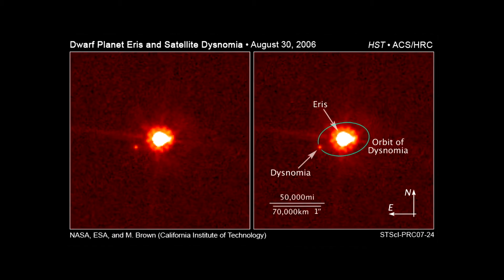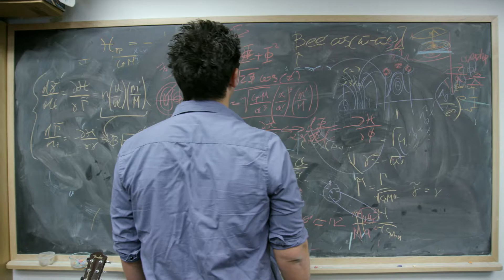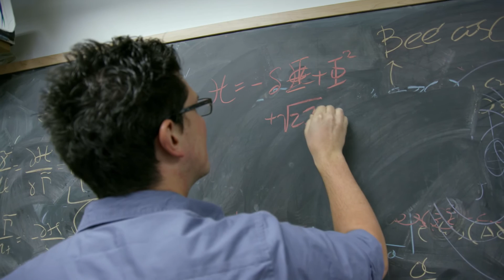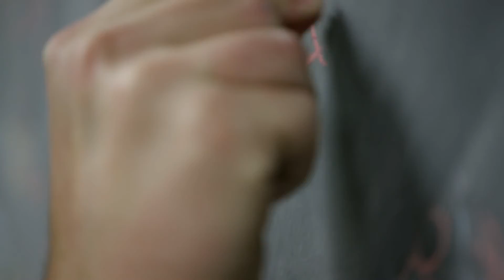The Caltech Effect: Freewheeling Partnership Leads to Far-Out Finding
Hear Mike Brown, Caltech’s Richard and Barbara Rosenberg Professor of Planetary Astronomy, and Konstantin Batygin (MS ’10, PhD ’12), assistant professor of planetary science, discuss their “crazy” quest to find a ninth planet lurking in the outer edges of our solar system. Discoveries like Planet Nine happen at Caltech because of discretionary funding and the flexibility it provides.